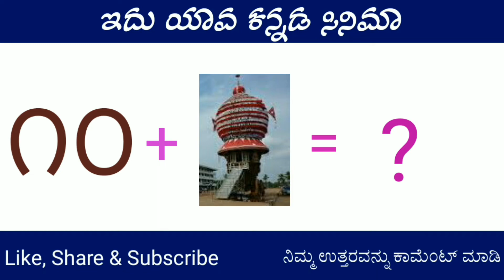7 May 2022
guess the kannada movie name | kannada movie puzzle | films puzzle | kannada riddle part-2